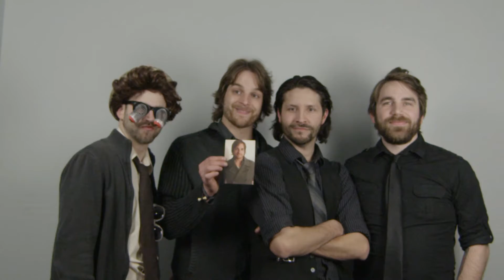Slow Motion Photo Booth- Terri's Cut